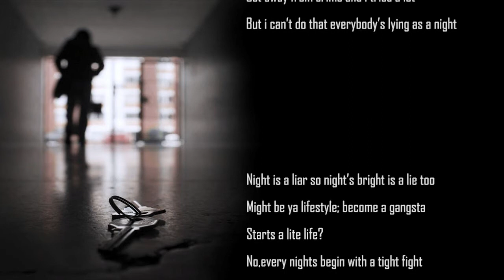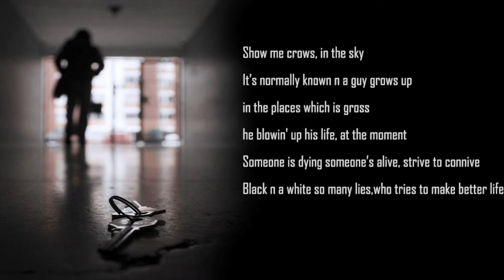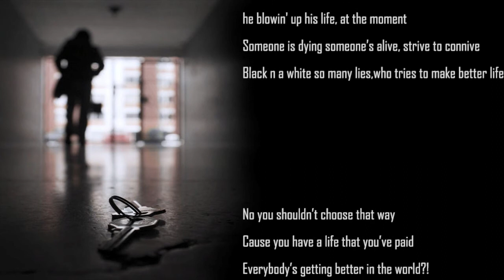The Forgotten Child - Hüsrev (Official Audio)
The Forgotten Child
Lyrics: Hüsrev
Vocal: Hüsrev
Record: 913.st
Mix: Zosima
Video: Yusuf Akbaba